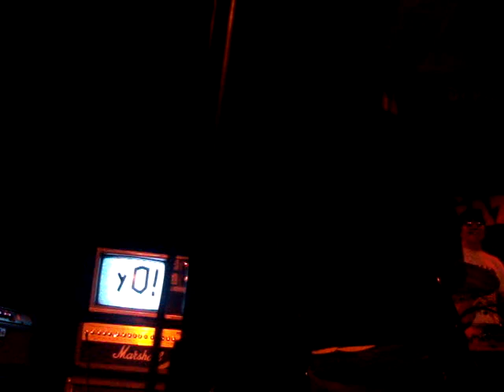J V Beatdown - Can't Hardly Wait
FUN FUNERAL PRESENTS... the last "APR" show & first "JVP" show :]

@ Dipiazza's 01.18.09